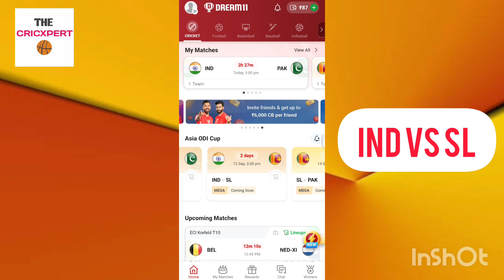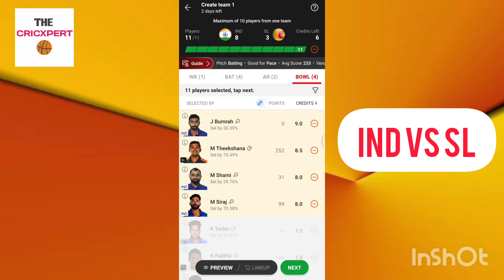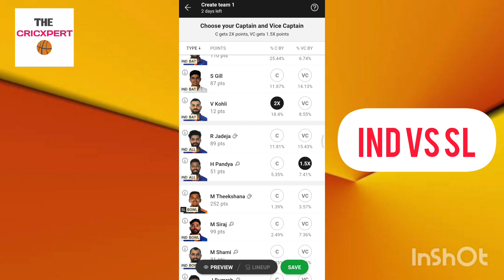IND vs SL Dream11 Team | India vs Srilanka Dream11 Team Prediction